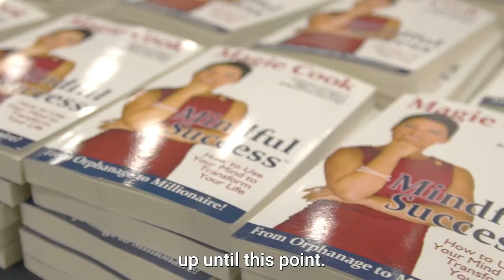Here’s Why You Should Take Time to Celebrate Hispanic Heritage Month…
Hispanic Heritage Month means the world to me as a Latina, as it's a time to cherish our roots, our journey, and the incredible impact we make.
🌟  My story is a testament to the power of choices. And this month is a reminder to stop and celebrate my life in Mexico and how I would never be where I am now without the lessons I learned there.
I hope you take time this month to celebrate Hispanic heritage and all the wonderful things it has brought us. Whether you’re Hispanic or not, you can create magic; and show that you care just by taking some time to celebrate.
So, my friends, let's seize this opportunity to spread love, appreciation, and joy. Let's revel in the beauty and power of this month. ❤️